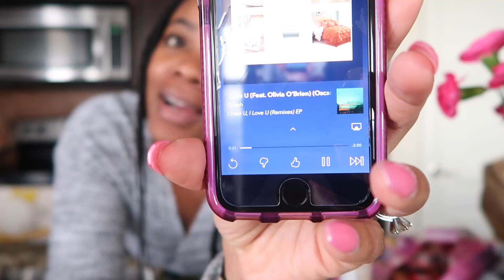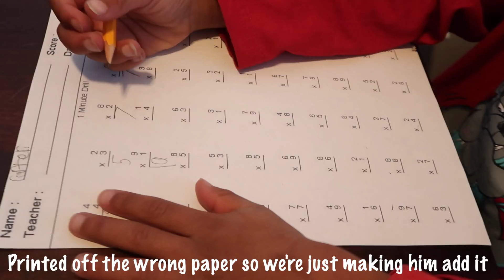Hanging with friends and Target Run!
Hey guys. This vlog started off with us hanging with friends until the camera went dead. Few days later I ran some errands and did some shoe shopping. Don't forget to check out Arielle's channel...